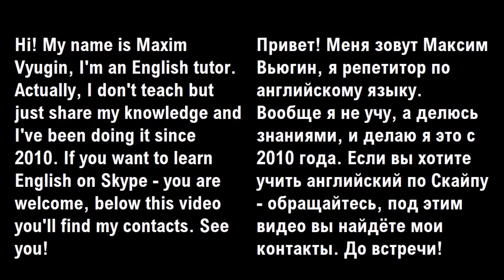Репетитор по английскому Максим Вьюгин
- Вотсап (WhatsApp), Телеграм (Telegram) - 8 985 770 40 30
- Скайп (Skype) - maxblizzard88
- Также возможны занятия в Zoom и других удобных для вас сервисах видеосвязи
- А для знакомства предлагаю посмотреть плейлист "Английский для начинающих и тех, кто хочет разложить всё по полочкам"